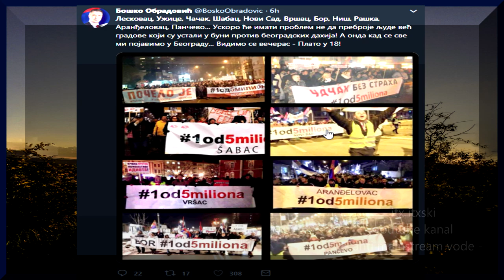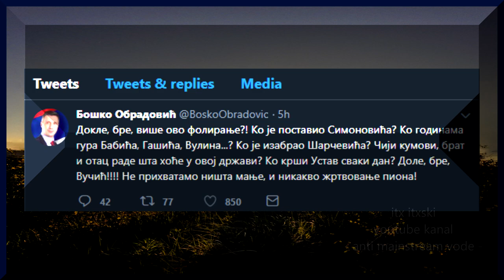DOKLE BRE VIŠE OVO FOLIRANJE? - Boško Obradović na tviteru 02.02.2019.